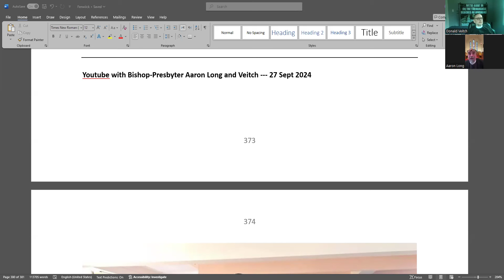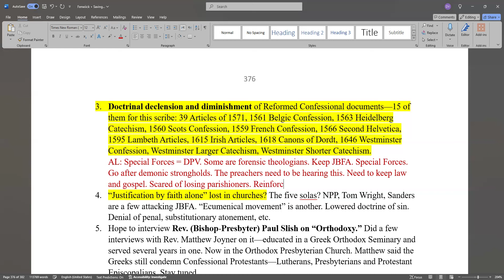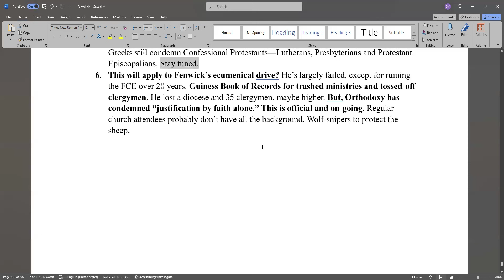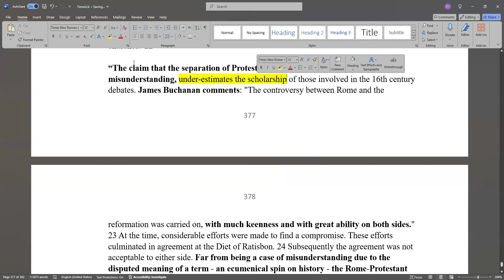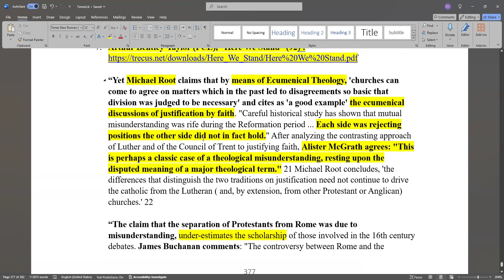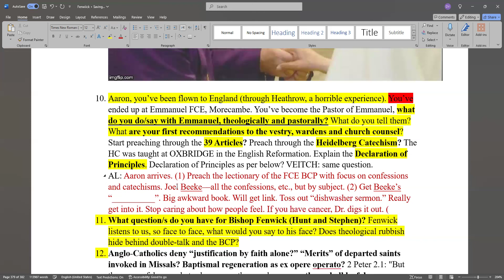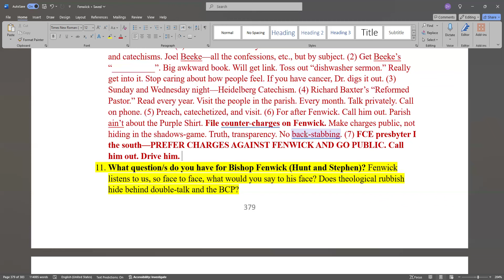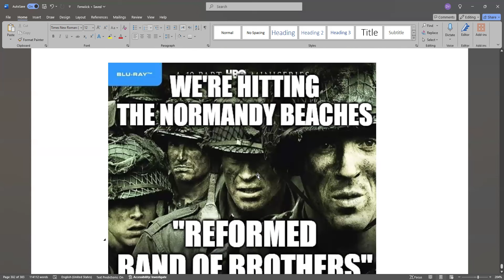UPDATE (#51): Bp. Fenwick (FCE): Rev. Long Discusses FCE/Fenwick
1. Audience: 500K reach. AL is Aaron Long.
2. Could we have a revival and reformation again?
3. Doctrinal declension of Reformed Confessional documents: 39 Articles of 1571, 1561 Belgic Confession, 1563 Heidelberg Catechism, 1560 Scots Confession, 1559 French Confession, 1566 Second Helvetica, 1595 Lambeth Articles, 1615 Irish Articles, 1618 Canons of Dordt, and 1646 Westminster Standard.
AL: Veitch, you belong to the Special Forces. Hit demonic strongholds. Preachers need to hear this. Reinforce creeds, confessions, and the Bible.
4. “Justification by faith alone” (JBFA) lost? The five solas? NPP, Tom Wright, and ecumenists attack JBFA.
5. Hope to interview Rev. Paul Slish on “Orthodoxy.” The Oriental Greeks still condemn Protestants. AL: everybody wants to be polite. “Generous orthodoxy” is a "weasel word."
6. This applies to Fenwick’s ecumenical drive? He’s failed, except for ruining the FCE. Fenwick has the top rank in the Guinness Book of Records for trashed ministries/clergymen. He lost an entire diocese and 35+ clergymen. Orthodoxy has condemned “jJBFA.” Wolf snipers are needed. AL: Fenwick is a CoE church plant. He defanged the FCE to stop them from getting CoE evangelicals.
7. Arthur Bentley-Taylor (FCE), “Here We Stand” (92)
"“Yet Michael Root claims that by means of Ecumenical Theology, 'churches can come to agree on matters which in the past led to disagreements so basic that division was judged to be necessary' and cites as a good example' the ecumenical discussions of justification by faith. "Careful historical study has shown that mutual misunderstanding was rife during the Reformation period ... Each side was rejecting positions the other side did not in fact hold." After analyzing the contrasting approach of Luther and of the Council of Trent to justifying faith, Alister McGrath agrees: "This is perhaps a classic case of a theological misunderstanding, resting upon the disputed meaning of a major theological term." Michael Root concludes, 'the differences that distinguish the two traditions on justification need not continue to drive the catholic from the Lutheran ( and, by extension, from other Protestant or Anglican) churches.' “The claim that the separation of Protestants from Rome was due to misunderstanding, under-estimates the scholarship of those involved in the 16th century debates. James Buchanan comments: "The controversy between Rome and the reformation was carried on, with keenness and great ability on both sides." At the time, considerable efforts were made to find a compromise. These efforts culminated in agreement at the Diet of Ratisbon. Subsequently the agreement was not acceptable to either side. Far from being a case of misunderstanding due to the disputed meaning of a term - an ecumenical spin on history - the Rome-Protestant divide was an example of frank and intelligent disagreement over the nature of justification, the basis for justification and the means of its application.”
8. FCE and REC--losing the Gospel. FCE’s Bishop Arthur Bentley-Taylor said: "In my statement at the opening of the Special Convocation of the Free Church of England on 4th October 2003, I offered an analysis of the difficulties tearing the FCE apart: ` ...the issue between us was not incompatible personalities; nor has it been a power struggle despite appearances; the issues have always been biblical and theological. The difference is between a vision of the FCE as a broad, inclusive church and a vision of the FCE as a church true to its theological constitution which is narrowly Reformed and evangelical in the sola scriptura sense. As I understand it, the Gospel of Grace itself is at stake.'" BIG CONFLICT AND CONTRAST: FCE's Bishop Fenwick hates Reformed Theology: "unattractive, judgmental and divisive."  Fenwick promised to drive Reformed Theology out of the FCE with Hunt as a lapdog. REC's Bishop Suttom told a senior Professor to "not teach Reformed or Calvinistic theology." Or, again:(alluding to the Neo-Oxford movement), "We've spent the last 200 years correcting the excesses of the Reformation." Then, Shifty’s two endorsements of the “Anglican Office Book” with total silence from ACNA, REC and FCE Bishops.
9. Aaron, you are at Emmanuel FCE as the Pastor. What do you do theologically and pastorally? AL: (1) Preach the FCE's BCP-lectionary and FCE Articles. Joel Beeke—all the confessions by subject. (2) Stop caring how people feel. If you have cancer, the Dr. digs it out. (3) Sunday and Wednesday nights—Heidelberg Catechism. (4) Get Richard Baxter’s “Reformed Pastor.” Visit the people every month, privately or by phone. (5) Preach, catechize and visit. (6) File counter-charges on Fenwick. Make it public. (7) FCE presbyter in the the south should do the same.
11. What question/s do you have for Fenwick? AL: Tell Fenwick to repent or he is going to hell. The fruit is rotten. You'll be at Christ's left hand.